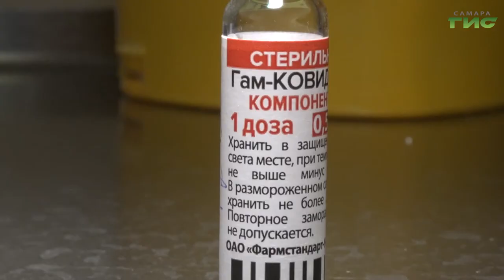В регионе продолжается вакцинация от коронавирусной инфекции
Более 114 000 человек сделали первую прививку, еще около 54 000 завершили процедуру. В регионе продолжается вакцинация от коронавирусной инфекции. Она проходит во всех больницах Самарской области. Как записаться на процедуру, расскажем в  нашем сюжете.